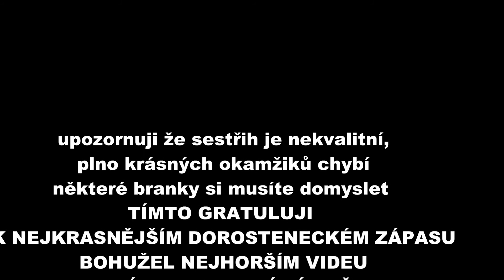SESTRIH Štítná V Klobouky dorost 9 0 tragedie sestřih